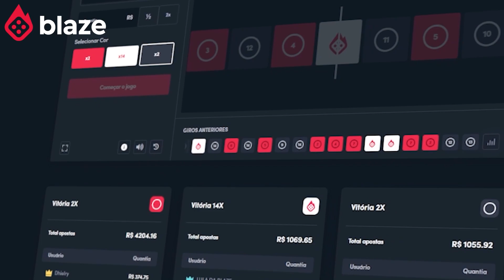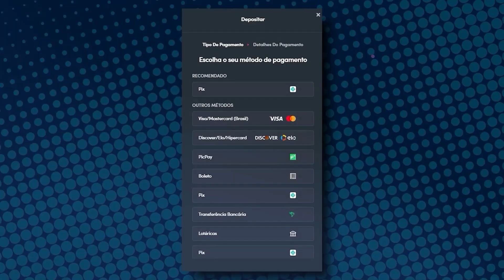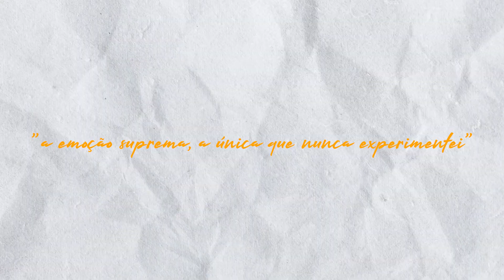ELE ERA PIOR QUE JEFFREY DAHMER - O REAL BICHO PAPÃO